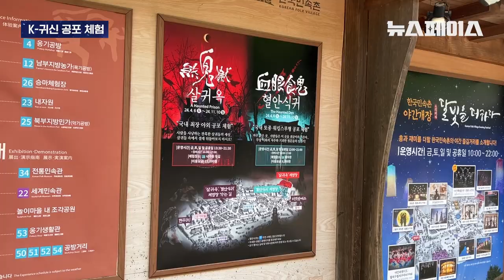한국 귀신 모여! 라고 했더니 민속촌으로 다 모임ㄷㄷ 국내 토종 공포 체험 후기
👻귀신주의👻
여러분은 귀신하면 어느 나라 귀신이 떠오르시나요?
중국의 강시, 일본의 오니(요괴), 유럽의 흡혈귀..
하지만 역시…K-처녀귀신이 최고죠.

한국 민속촌st 소오름돋는 공포 체험
귀굴 - 혈안식귀
심장 꼭 붙들고 보시죠🫣